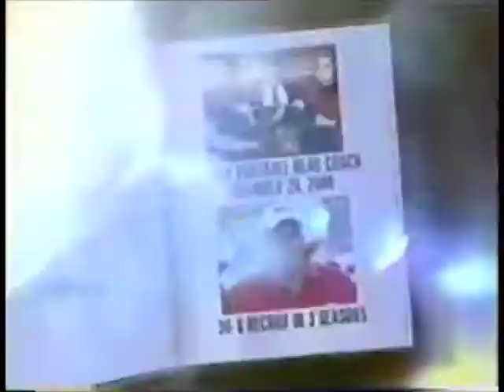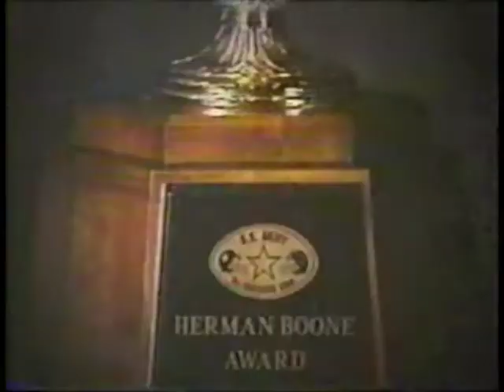2004 Gator Bowl Maryland vs West Virginia